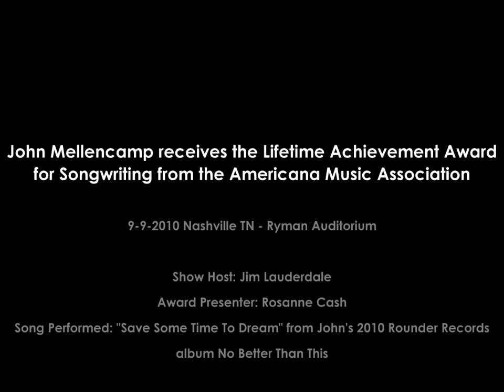John Mellencamp Americana Awards Lifetime Achievement Award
John Mellencamp receives the Lifetime Achievement Award for Songwriting from the Americana Music Association.

9-9-2010 Nashville TN - Ryman Auditorium

Show Host: Jim Lauderdale

Award Presenter: Rosanne Cash

Song Performed: "Save Some Time To Dream" from John's 2010 Rounder Records album No Better Than This